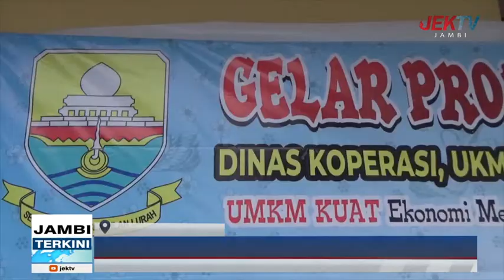DINAS KOPERASI DAN UKM PROVINSI JAMBI GELAR PRODUK PRODUK UNGGULAN UKM